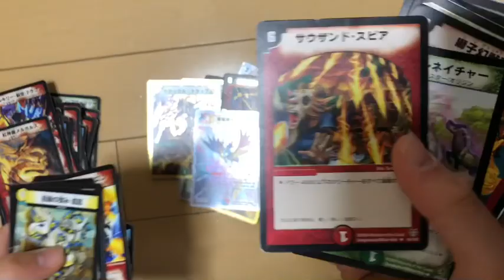いくら日本橋のカードショップでも…